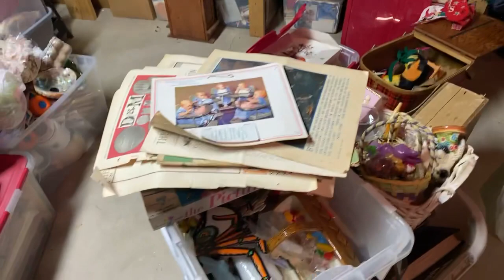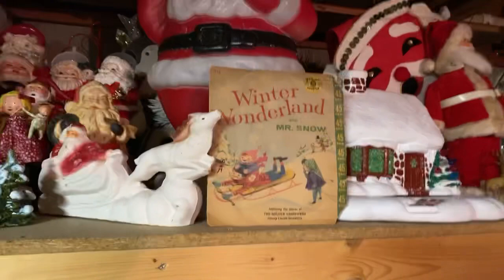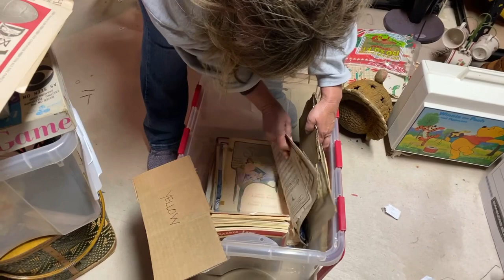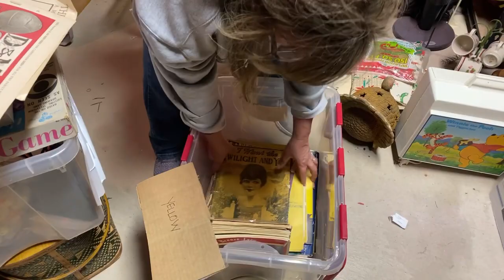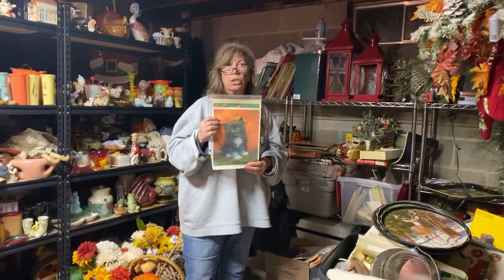Mom is reorganizing the basement aka storage - come take a peek!